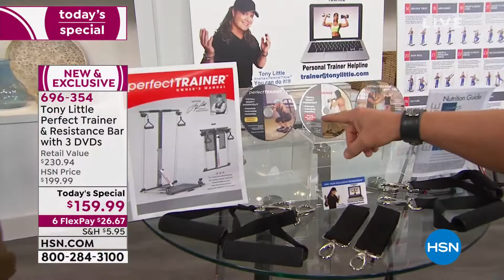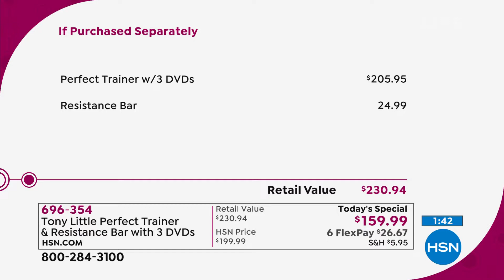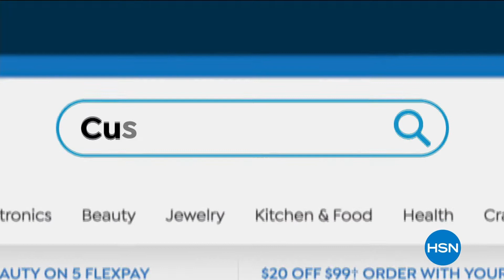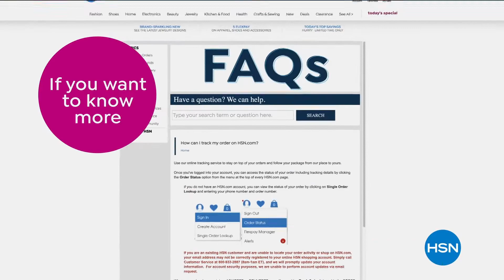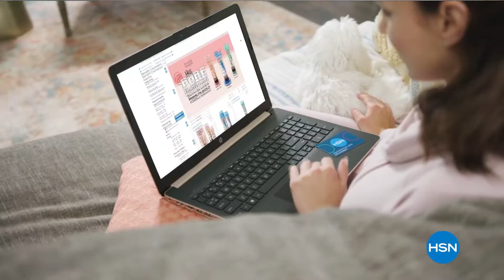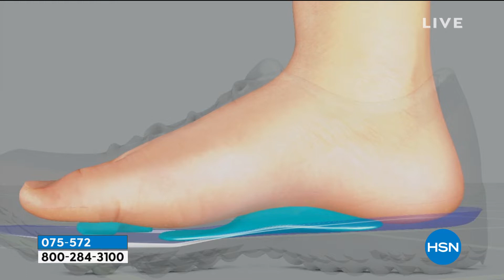HSN | Tony Little Health & Fitness 03.17.2020 - 09 AM